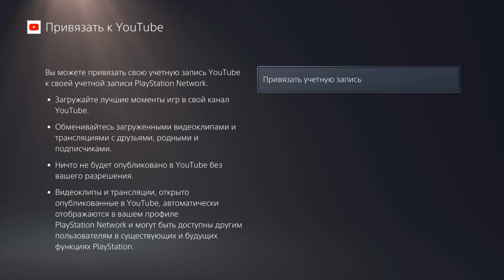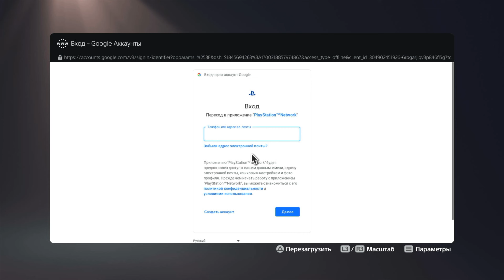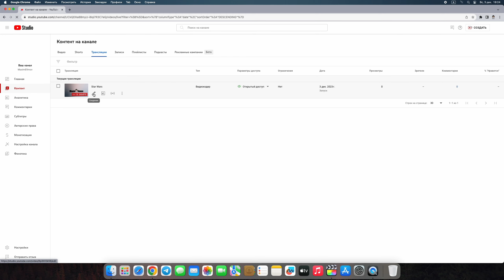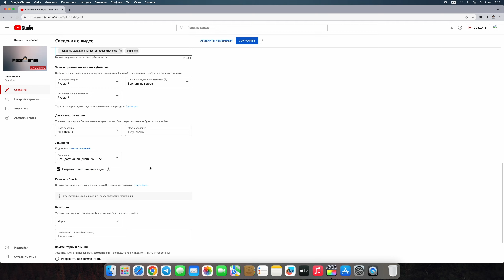Расскажу как стримить с PlayStation 5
PlayStation 5
Данное видео больше подойдет новичкам которые только приобрели консоль, разберем настройку стрима на примере площадки YouTube,  если видео вам понравится то сниму видео как настроить и Twitch.
Данные настройки подойдут как для консоли PlayStation 5 так и PlayStation 5 Slim